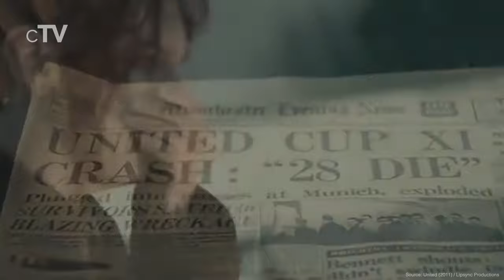Top 10 Sam Claflin Movies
If you like Sam Claflin you should definitely watch our picks for his best movies.
Samuel George Claflin, born on 27 June 1986 is an English actor and known for portraying Oswald Mosley in the Peaky Blinders television series.

Movies in this Ranking:
10. The Riot Club (2014)
9. Journey's End (2017)
8. The Hunger Games: Mockingjay - Part 2 (2015)
7. Adrift (2018)
6. The Nightingale (2018)
5. Their Finest (2016)
4. United (2011)
3. The Hunger Games: Catching Fire (2013)
2. Love, Rosie (2014)
1. Me Before You (2016)